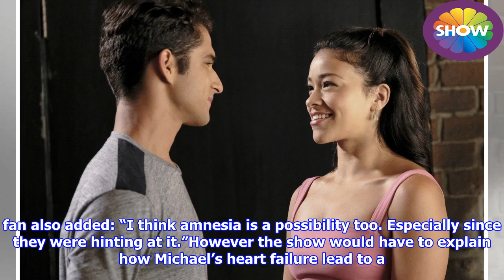Jane The Virgin season 5 spoilers: Is Michael really alive? Could it be THIS character?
► Jane Villanueva (played by Gina Rodriguez) had a difficult time throughout season four of Jane the V...